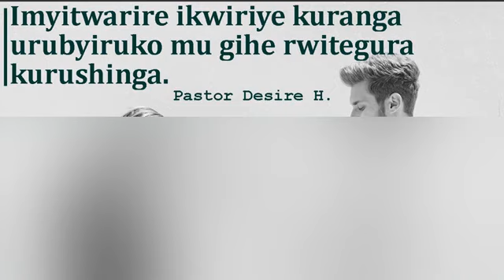kubantu mushaka kubaka ibi birabareba nibyanyu